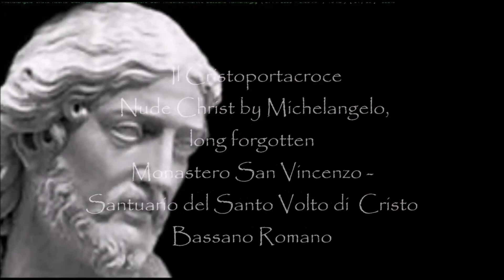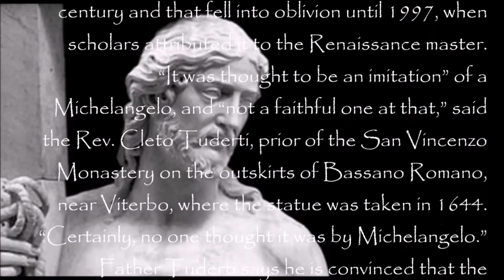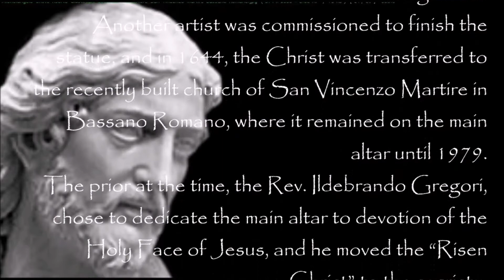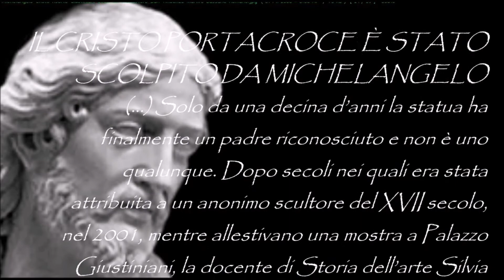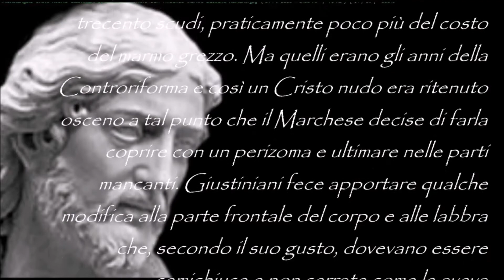「十字架を持つキリスト Cristo Portacroce 背负十字架的基督 Nude Christ by Michelangelo, il Cristo della Minerva manortiz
「十字架を持つキリストIl Cristo Portacroce 背负十字架的基督 Nude Christ by Michelangelo,
Cristo risorto (Cristo portacroce)
 primo Cristo della Minerva (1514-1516)
il "Cristo GIustiniani" Monastero di San Vincenzo, Bassano Romano
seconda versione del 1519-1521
Basilica di  Santa Maria sopra Minerva, Roma

BASSANO ROMANO, Italy — It might seem odd that a nearly seven-foot-tall statue of Christ by Michelangelo — and a nude one at that — would go unnoticed for centuries.
But that’s what happened to “Risen Christ,” a monumental figure that was transferred to a country church about 35 miles from Rome in the 17th century and that fell into oblivion until 1997, when scholars attributed it to the Renaissance master.
“It was thought to be an imitation” of a Michelangelo, and “not a faithful one at that,” said the Rev. Cleto Tuderti, prior of the San Vincenzo Monastery on the outskirts of Bassano Romano, near Viterbo, where the statue was taken in 1644. “Certainly, no one thought it was by Michelangelo.”
Father Tuderti says he is convinced that the unknown provenance of the work ensured its salvation through the ages (...)
“Risen Christ” was commissioned in 1514 by Metello Vari, the nephew of a wealthy Roman patrician, Marta Porcari, whose will required her heirs to build a chapel in her memory in the church of Santa Maria Sopra Minerva in Rome. Documents show that Vari asked Michelangelo to sculpt a life-size figure of a standing, nude Christ holding a cross.
But Michelangelo abandoned work on the statue after finding a deep, black vein cutting through the left cheek. He returned to Florence and fretted over the aborted commission. “I’m dying of anguish,” he wrote to Leonardo Sellaio, a bank agent, in December 1518.
Soon after, the artist began a second version of “Risen Christ,” which he completed in 1521. That work is still in the church of Santa Maria Sopra Minerva.
But Michelangelo also gave Vari the first, incomplete statue, which fell into obscurity after Vari’s death in 1554. It was acquired in Rome roughly 50 years later by the Giustiniani family, wealthy collectors — and famously patrons of Caravaggio — who presumably did not know the statue’s genesis.
Another artist was commissioned to finish the statue, and in 1644, the Christ was transferred to the recently built church of San Vincenzo Martire in Bassano Romano, where it remained on the main altar until 1979.
The prior at the time, the Rev. Ildebrando Gregori, chose to dedicate the main altar to devotion of the Holy Face of Jesus, and he moved the “Risen Christ” to the sacristy.
The “Risen Christ” was known only from writings describing Michelangelo's work on a statue of that description until Dr. Irene Baldriga and Prof. Silvia Danesi Squarzina of La Sapienza University in Rome, who were working on the Giustiniani archives, tracked down the statue in 1997 (...)
By Elisabetta Povoledo
Feb. 21, 2017